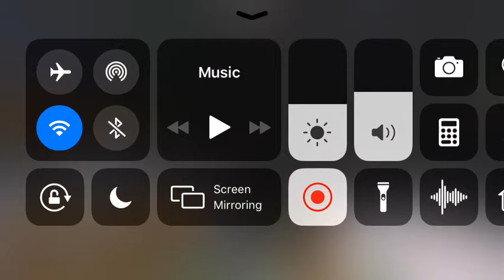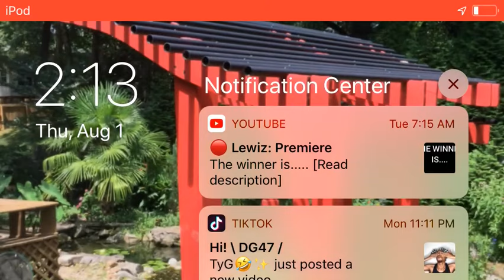The Pillager Raid War | Minecraft Gameplay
In this episode I defend a village overrun by Pillagers.